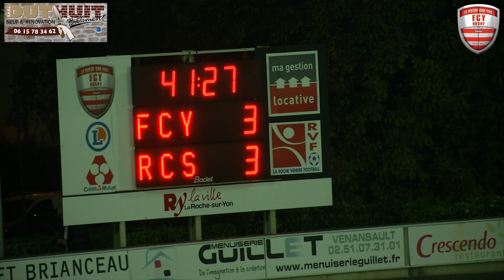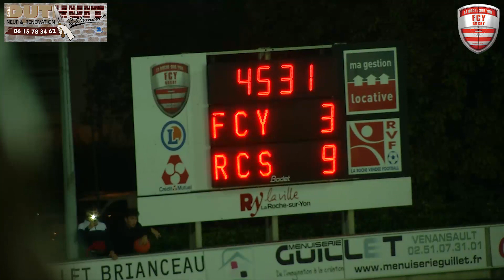FCY vs RCS les Sables Fedérale